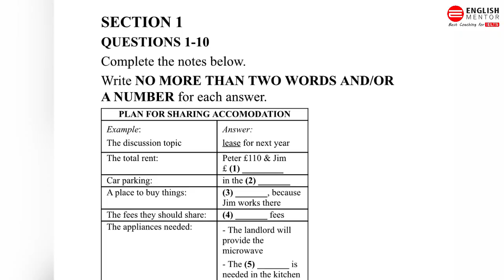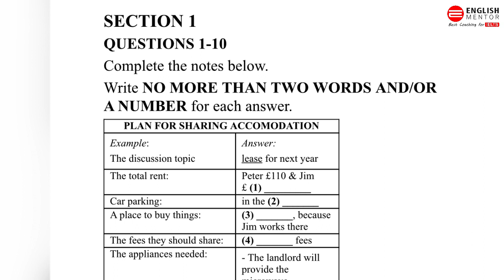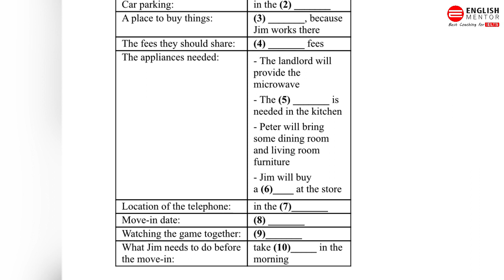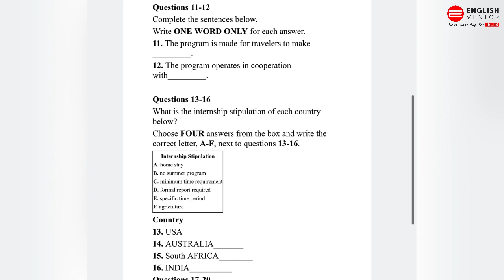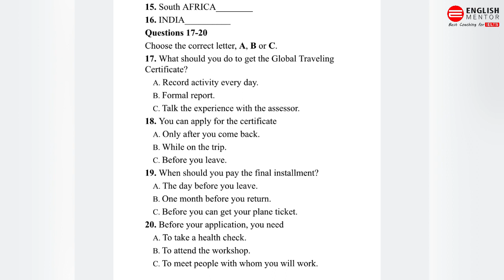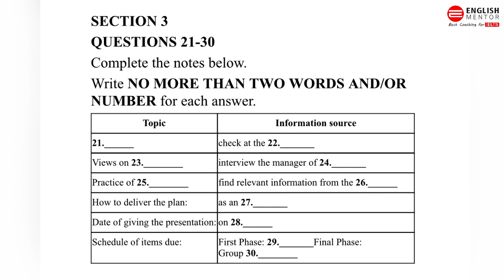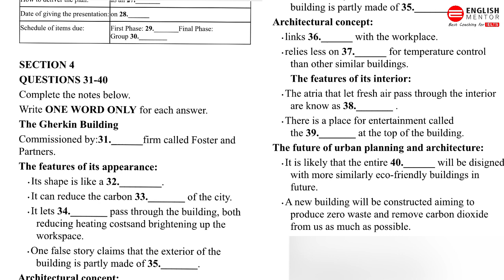IELTS Listening Test || Target Score 39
Our Key features are:
• Personalized Coaching
• Experienced